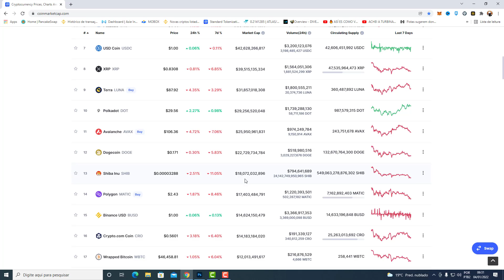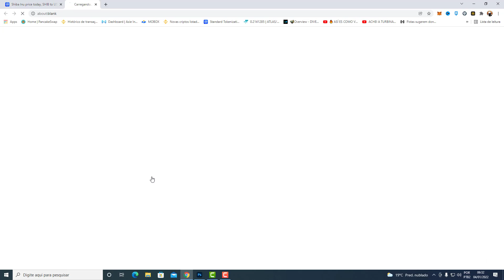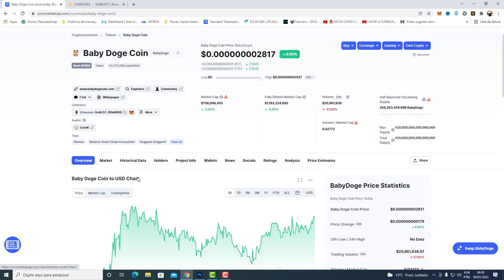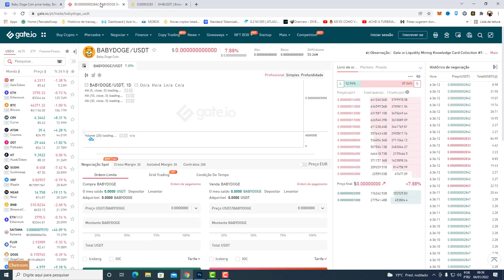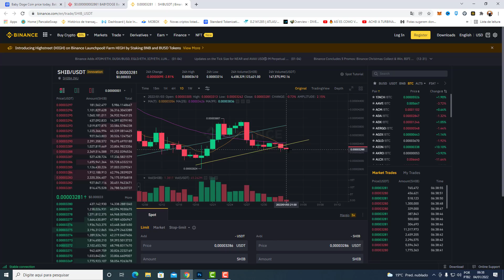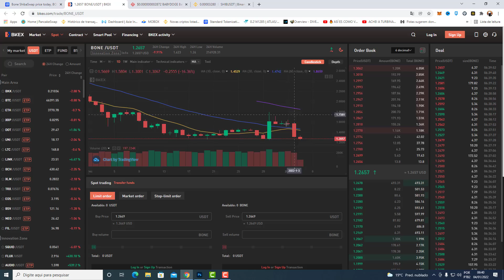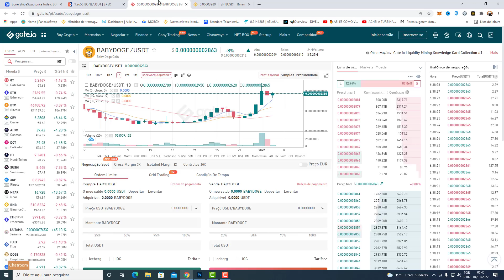SHIBA INU HOJE SITUAÇÃO COMPLICADA COLOCA HOLDERS EM SINUCA DE BICO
Desde o início, Shiba Inu fez as coisads de forma diferente. Começando com um suprimento de 1 quatrilhão, nosso fundador, Ryoshi, bldoqueou 50% no Uniswap, depois “queimou” a outra metade para o co-fundador da Ethereum, Vitalik Buterin, por segurança.

Para ajudar a reverter a propagação devastadora da  na Índia, a VB desde então utilizou o SHIB na  bitcoin shib coin, shib coin,maaior criptografia doação da história e, na verdade, queimou 40% de seu suprimento total em uma carteira morta, garantindo nosso sucesso e estabilidade a longo prazo. Nas palavras de Ryoshi, “Obrigado ao woofmeister por permitir a verdadeira descentralização. Agora realmente começamos. ”
SHIB

Compre SHIB
COLEIRA

Compre LEASH
OSSO